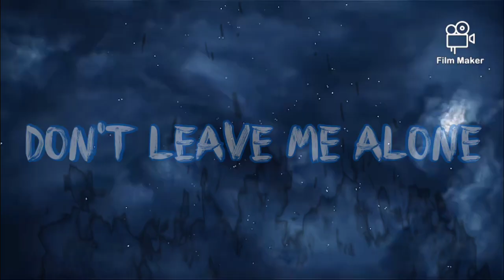Story : Don't leave me alone | Sad Instrumental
We will adjust it according to the author's request.